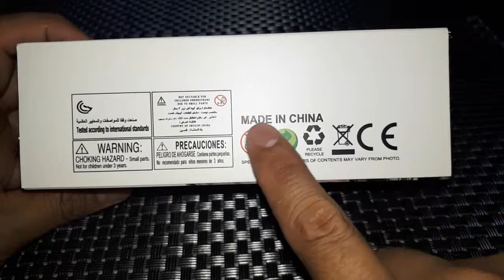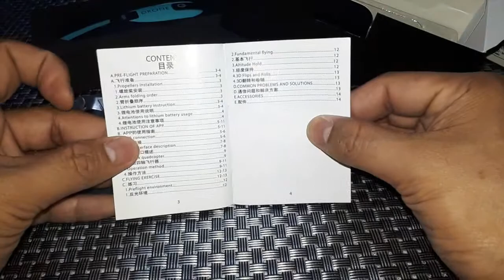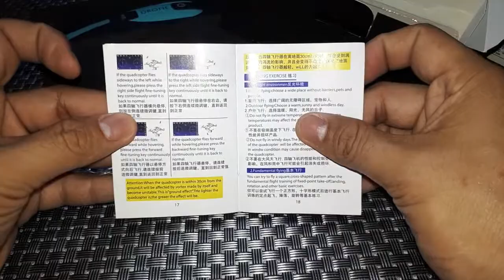Unboxing JYO18 pocket drone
GOT MY FIRST DRONE AND I CREATED AN UNBOXING VLOG FOR IT.